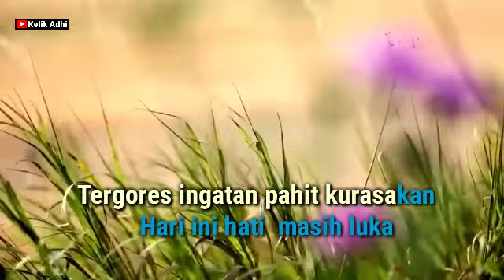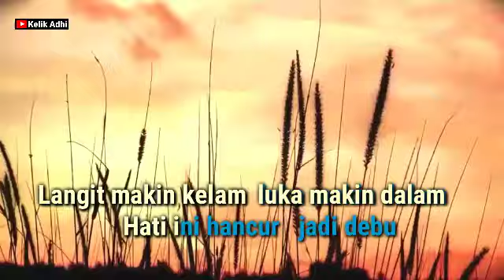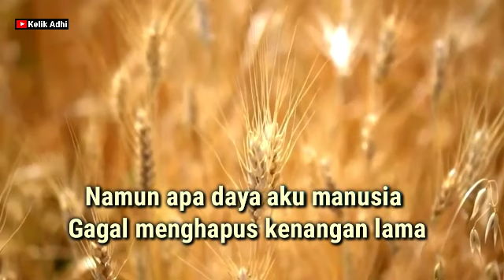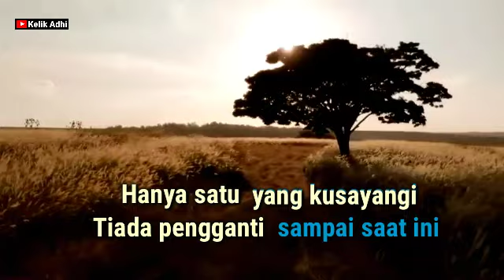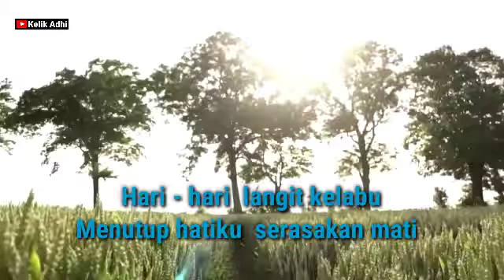HATI LEBUR JADI DEBU || JAMAL MIRDAD VERSI KARAOKE KERONCONG NADA PRIA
Lagu lama yang masih sangat enak dinyanyikan saat ini, terlebih dengan versi keroncong.